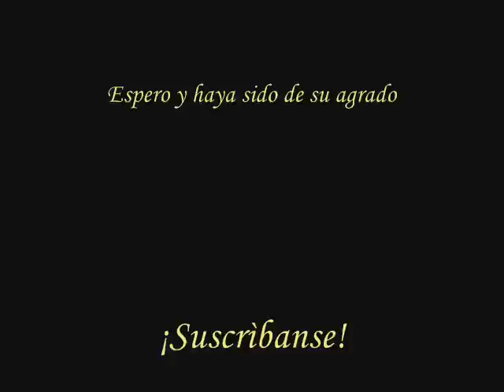Josef Strauss - Soll und Haben,Walzer Op.68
Estimados Suscriptores:
Es para mi un placer estar de nuevo con ustedes presentandoles:

Obra.-Soll und Haben,Walzer Op.68.
Autor.-Josef Strauss.

Disfruten de esta maravillosa melodìa y comenten.
¡Suscrìbanse!
Gracias.